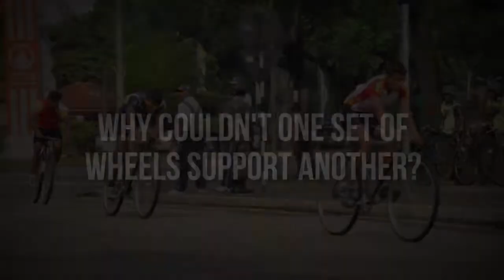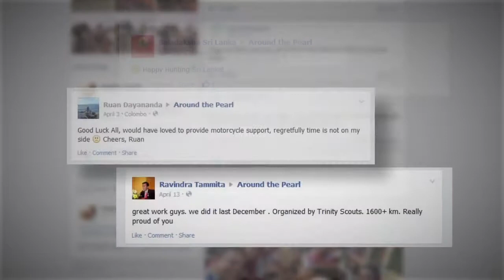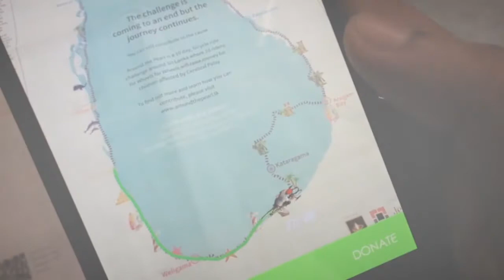Around the Pearl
"12 riders. 10 days and 1400 kilometers later 900 children had hope.
Celebral Palsy is a horrific disease that affects 40,000 plus sufferers, mostly children from under privileged families. Wheelchairs can bring a great deal of comfort to their lives. The campaign set out to raise funds to collect 1000 wheelchairs for these children. Because cycling was gaining popularity among the influential, professional executives, we mobilized one set of wheels to support another. And Around the Pearl was born to raise funds with every kilometer cycle."